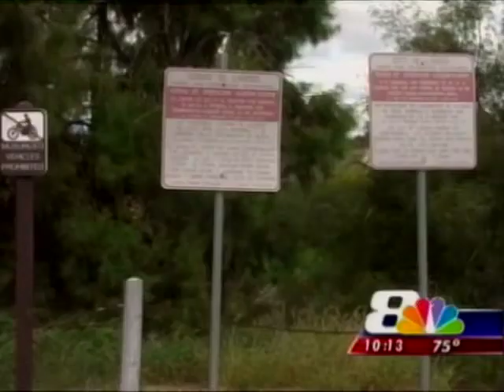Chacon Creek Hike and Bike Trail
Laredo city officials discuss plans to expand the trail along Chacon Creek.  LaSanbe.com